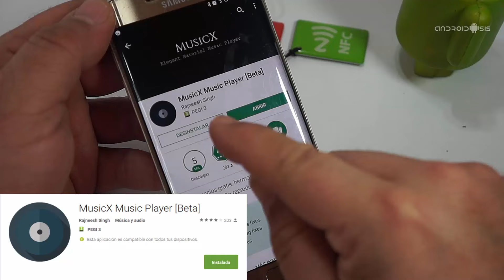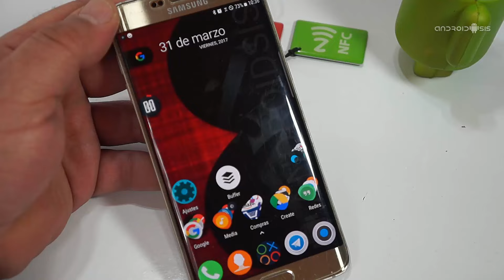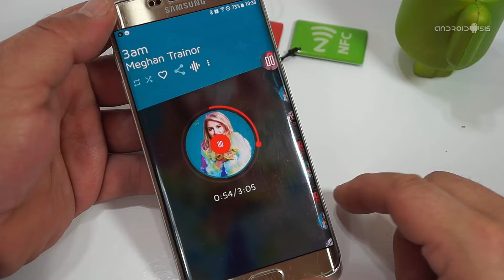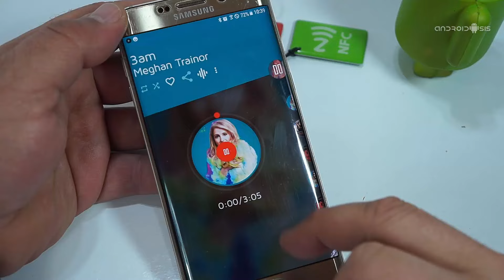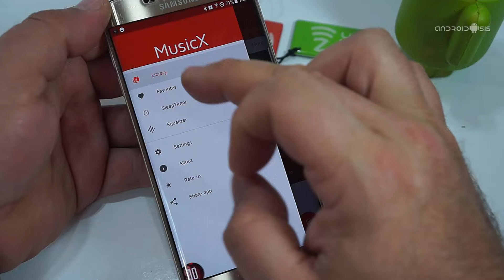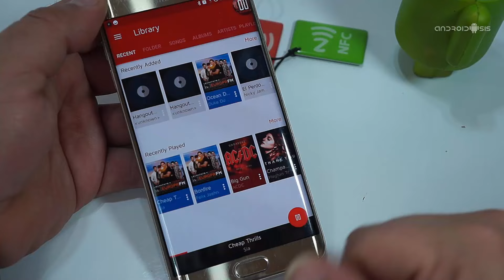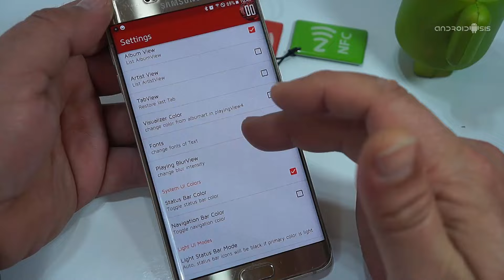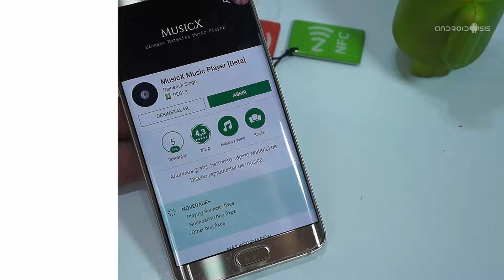¡¡Alucinante reproductor de música para Android!!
Los que sigáis el canal de You Tube de Androidsis Androidsisvídeo de manera habitual, sabréis que os he presentado ya un montón de reproductores de música para Android, aunque nunca hasta ahora había encontrado una aplicación de música para Android tan alucinante como este reproductor de música que hoy les quiero presentar y recomendar.

Este alucinante reproductor de música para Android, un reproductor que responde al nombre de MusicX, lo podemos descargar de manera directa desde el Play Store de Google, la que es tienda oficial de aplicaciones para Android, y lo que es más sorprendente de todo dado la calidad del producto, es que ni cuente con pagos in app ni publicidad integrada en la app siendo esta de carácter totalmente gratuito. A continuación, a parte de desglosar por completo la aplicación por medio de una completa vídeo review de la misma, vídeo review en el que os comento todos y cada uno de los detalles que la hacen diferente y alucinante, también os dejo por escrito mis impresiones sobre la app así como todos sus características o funcionalidades más interesantes y el propio enlace para la descarga de la misma desde el propio Play Store de Google y sin intermediario alguno.